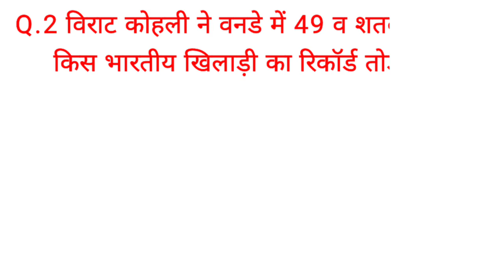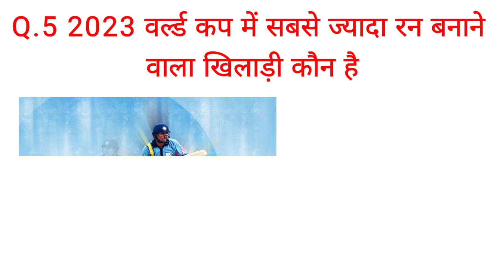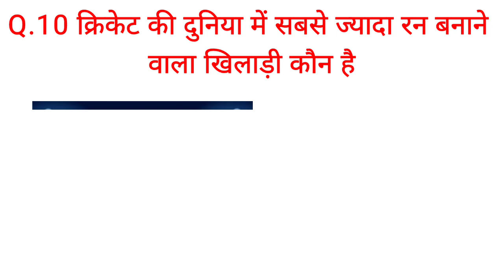World Cup 2025 - कितने रिकॉर्ड बने और टूटे | Icc World Cup 2025 | Cricket नॉलेज | India GK Hindi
World Cup 2023 - कितने रिकॉर्ड बने और टूटे | Icc World Cup 2023 | Cricket नॉलेज | India GK Hindi

your queries 👇👇

ICC international cricket
ICC Champion Trophy
Ind vs PAK highlight
Ind vs PAK live match
icc 2023 world cup
2023 odi world cup
world cup 2023 live
world cup team 2023
rugby world cup 2023
ban vs sl world cup 2023
icc mens world cup 2023
ind vs sl world cup 2023
ind vs sl 2023 world cup
icc world cup 2023 india
icc world cup table 2023
world cup schedule 2023
2023 world cup schedule
क्रिकेट fact
क्रिकेट नॉलेज
Cricket नॉलेज video
Cricket GK 2023
cricket quiz
Cricket quiz 2023
Cricket quiz questions and answers
Cricket gk questions
Cricket gk questions 2023
Cricket general knowledge 2023
Cricket general knowledge questions
Cricket general knowledge prashn
Cricket basic knowledge in hindi
Cricket ke bare mein samanya gyan
Cricket ka samanya gyan
Cricket samanya gyan